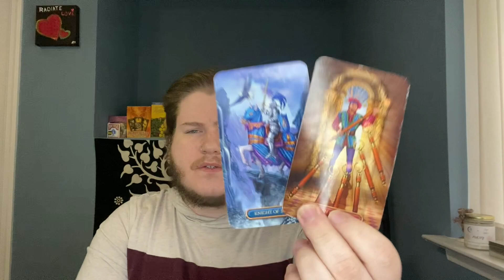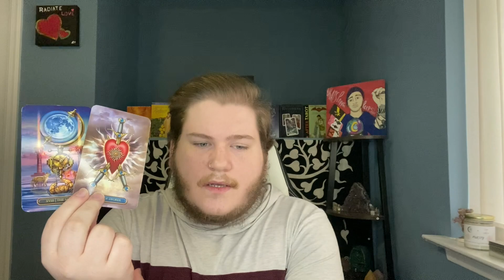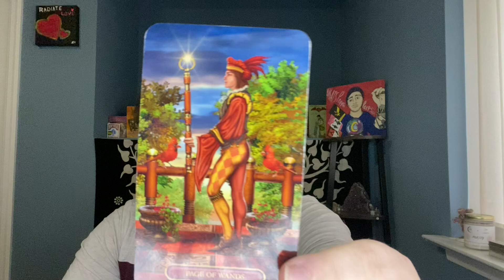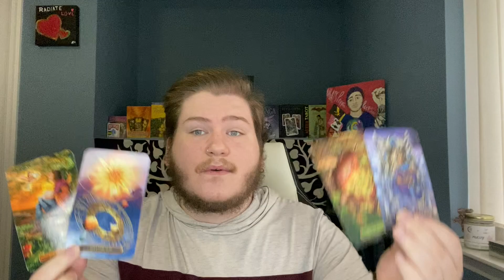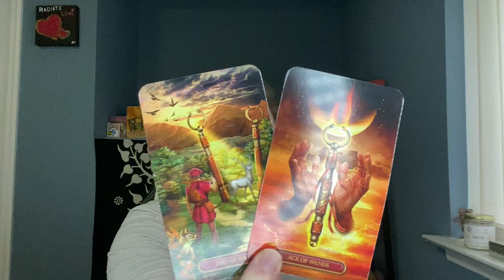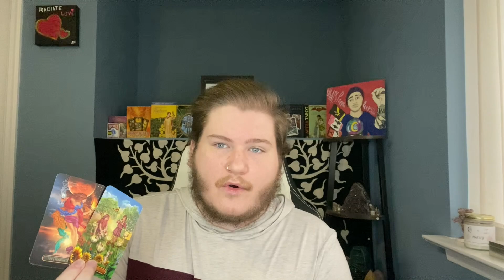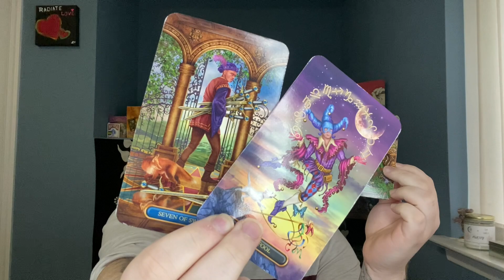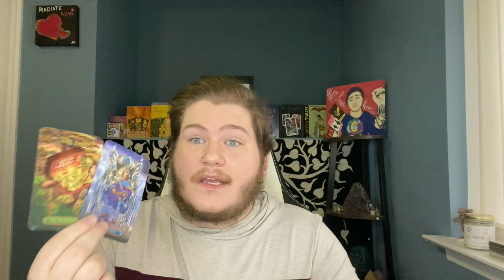LIBRA - "I DON'T TRUST YOU IT'S TOO LITTLE TO LATE!" NOVEMBER 2020 TAROT READING!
Hey Libra Welcome to your November 2020 Tarot Reading! I Hope you guys enjoy the reading & the rest of your day! :)